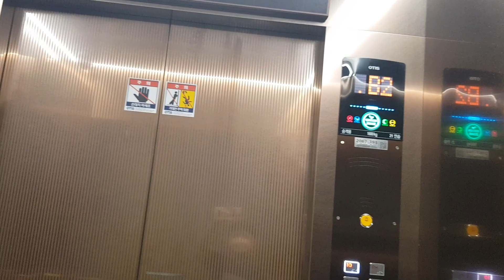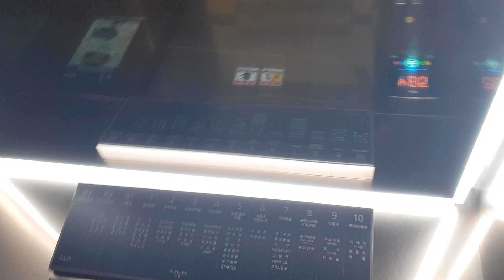(8th 플랫벨트)경기도 고양시 일산서구 중앙로 1436 (주엽동) 그랜드백화점일산점 OTIS엘리베이터 대차후 탑사기(2)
PH층은 운행 안되어 생략했습니다.

*여기는 10시 30분에 개점하잠마자 상당히 복잡할 수 있으니 탑사시 주의하시고,이 엘리베이터는 1차 교체(리모델링)1996년식 동양엘리베이터 CV60모델이었고,2차 교체(조기대차) 2010년식 티센크루프엘리베이터 TK-50G모델이었습니다.